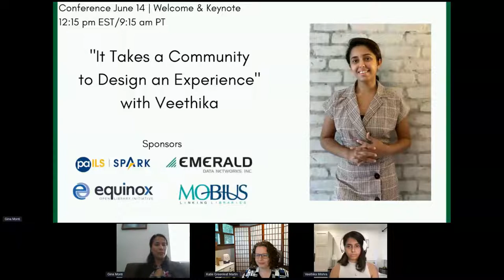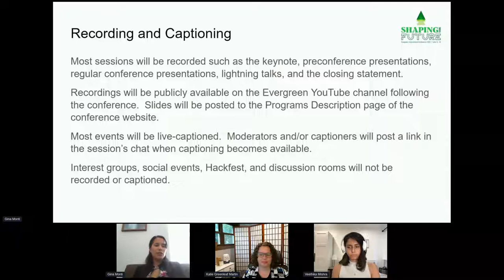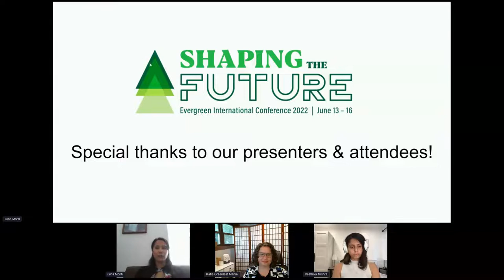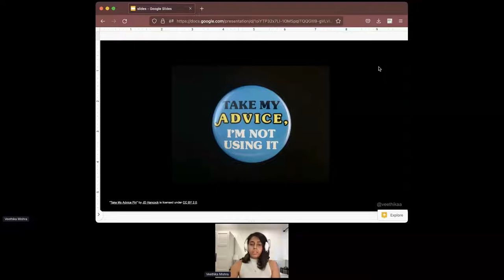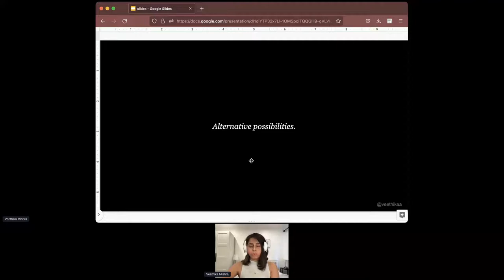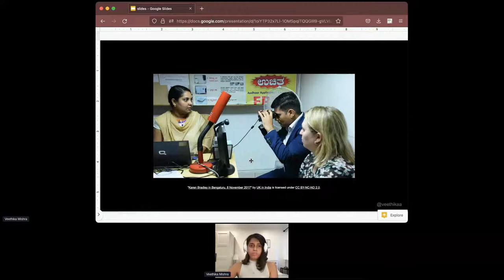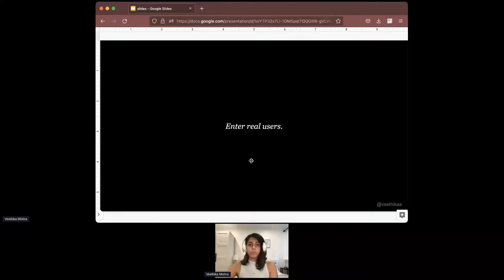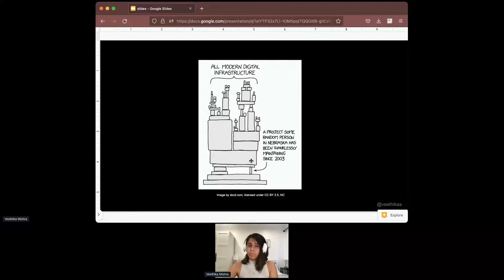Welcome & Keynote Address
"It Takes a Community to Design an Experience"